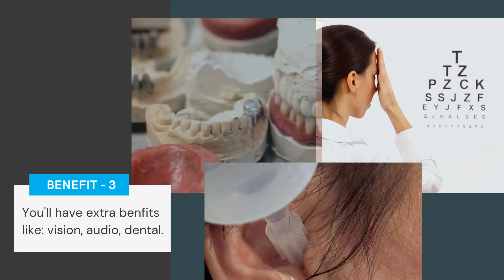Medicare Advantage is the right plan for you? DISCOVER 5 BENEFITS of this programme!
MedicareAdvantage (Part C) plans provide all the coverage of Part A (hospital) and Part B (medical) and must cover all medically necessary services ⚕️; This option offers a lot of benefits, we invite you to watch the video and identify if this choice is ideal for you 👀🔍.

To purchase Medicare Advantage fill out the form that you can find in the following